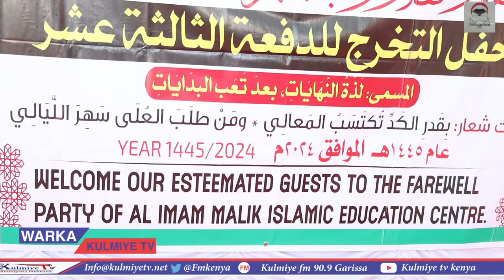Machadka Ugu Shidan Garissa Oo Markale Si Cajiib Ah U Sagootiyay Ardayda Ay Kheerka Bareen.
Imaamu Malik Markizka ugu horeeya gobolka waqooyi bari kenya.